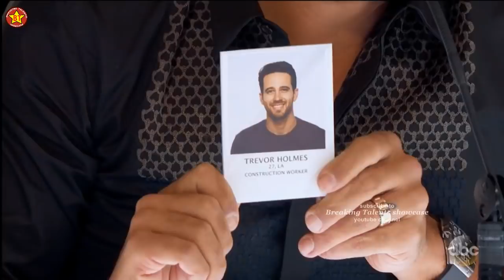American Idol 2018 Hollywood Week Round 1 Trevor Holmes (Katy Perry's crush) & David Francisco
Round 1 Trevor Holmes (to whom Katy Perry has a crush and she gets into love triangle fight with his girlfriend)  & David Francisco Hollywood Week of American Idol 2018 on ABC Season 16 Episode 6 (AI S16E06).

Breaking Talents showcase is your go to channel for up to date videos and news on  talent shows like the:
American Idol
The X Factor UK
The Four
and other shows